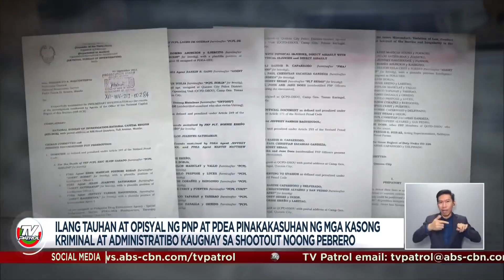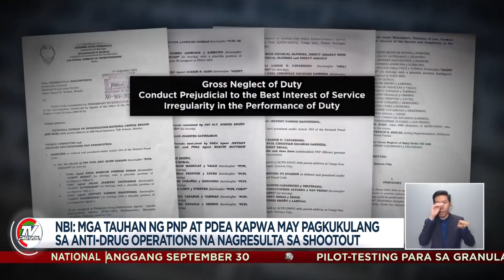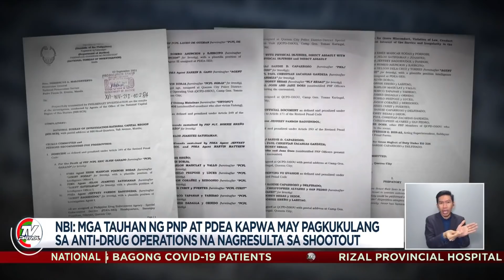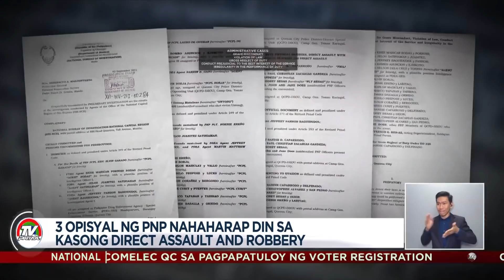Resulta ng NBI probe sa PNP-PDEA 'misencounter' inilabas na | TV Patrol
Natapos na ang imbestigasyon ng NBI sa shootout sa pagitan ng PNP at PDEA noong Pebrero, kung saan 4 ang namatay.